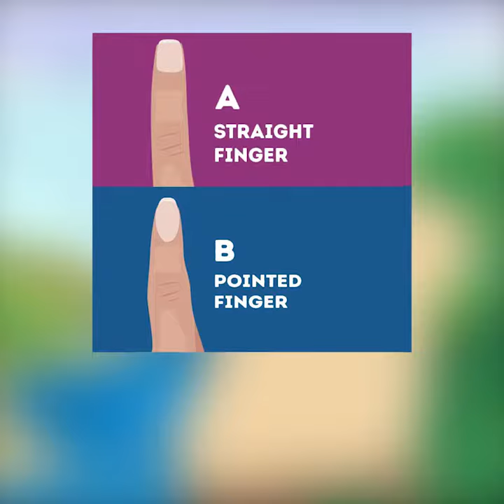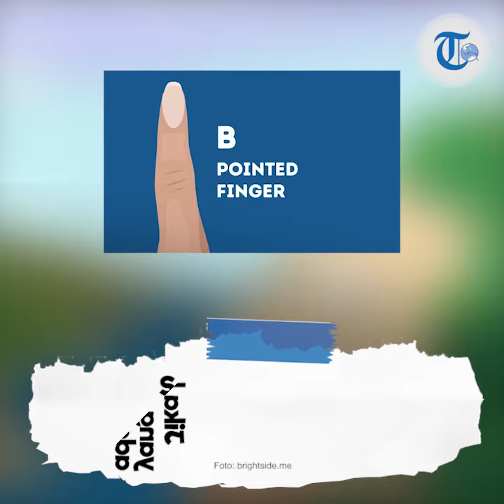Tes Kepribadian: Bentuk Jarimu Akan Ungkap Bagaimana Karakter dalam Dirimu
TRIBUN-VIDEO.COM - Setiap orang memiliki karakter yang unik.

Karakter seseorang dapat dilihat dari berbagai hal termasuk bagian tubuhnya salah satunya jari.

Bentuk jari ternyata dapat mengungkap bagaimana karakter dalam dirimu.